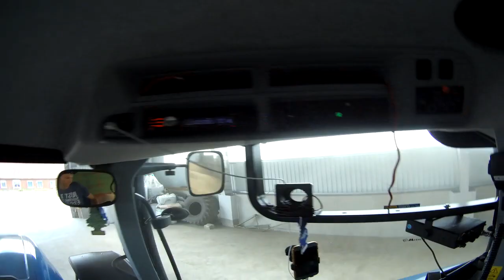Żniwa 2020 - Pszenica/ Fortschritt MDW E524 / New Holland T7.220 & Woźniak w Transporcie !!!!!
Siemanko
✅Nutki:
Dr SWAG - ZERUJEMY 07
BERNASCONI BELMOND feat FARENIZZI - Youre my Heart Youre my Soul Dance 2 Disco Remix

Ścieżka dźwiękowa nie jest moją własnością więc nie roszczę sobie do niej żadnych praw autorskich.Film ma charakter
edukacyjny.